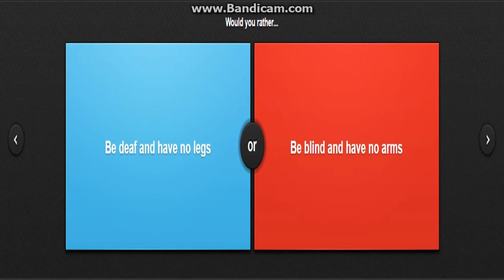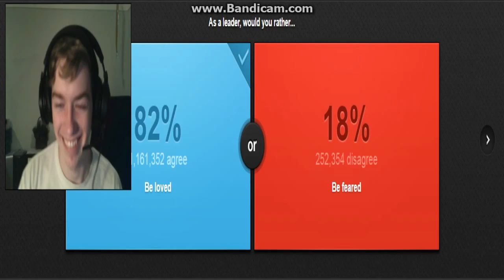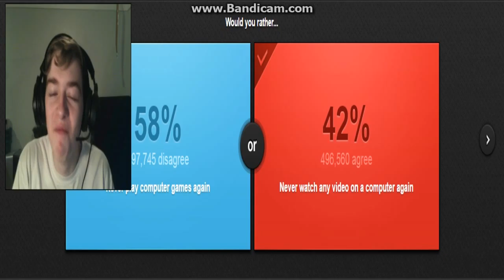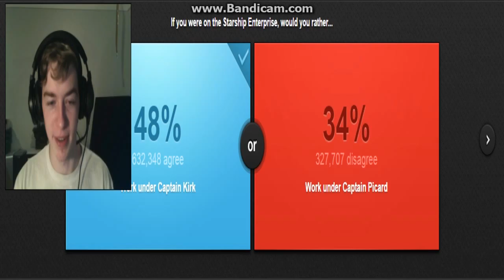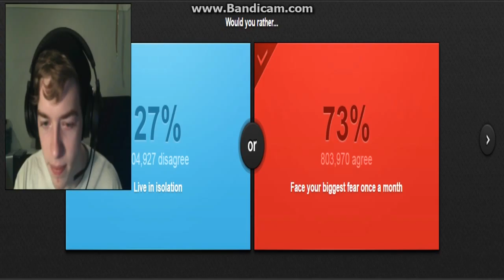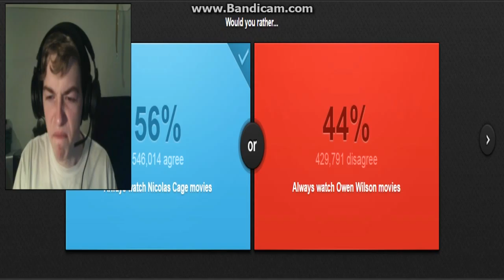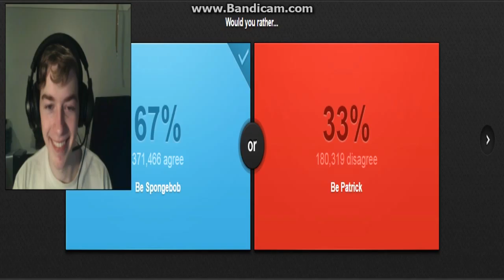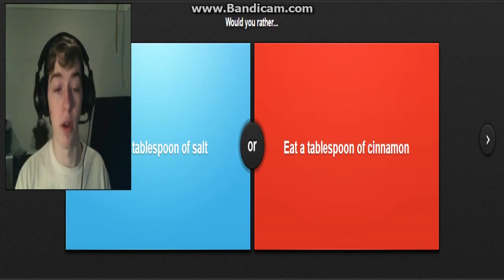40 Sub Special: Would You Rather/Bean Boozled Challenge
I'd just like to say thank you to all who watch an like my content. :)
You all mean the world to me, and I can't thank you enough.
So, I hope this is enough to celebrate this occasion. :)
Yes, the resolution is slightly off. :( Sorry.

Are you interested in seeing my first attempt at a greenscreen background?
Check my video out here!